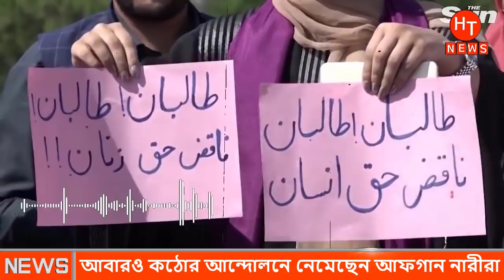আবারো নতুন বিপদের মুখে পড়লো তা'লেবান। আফগানিস্তানের আজকের খবর | Afghanistan news Bangla